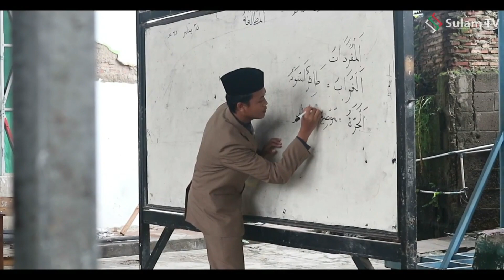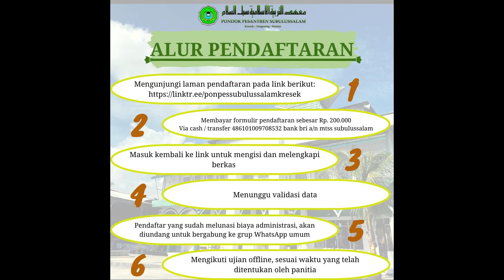CARA MENJADI SOSOK GURU YANG IDEAL || ORIENTASI GURU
Selamat Datang diChannel Subulussalam Media Center
Kita dapat temukan berbagai Video Menarik Seputar
- Video Kajian Khusus
- Kegiatan Santri Pondok Pesantren Subulussalam
- Vlog Terbaru
- Berita Terbaru
- Dsb

Insyaallah channel ini juga akan menjadi pahala kita semua dalam menyebarkan Video Dakwah singkat.

Media Lainnya :
Facebook : Pondok Pesantren Modern Subulussalam

Jadikan hidup kita bermanfaat untuk diri & orang banyak.
Selamat menyaksikan